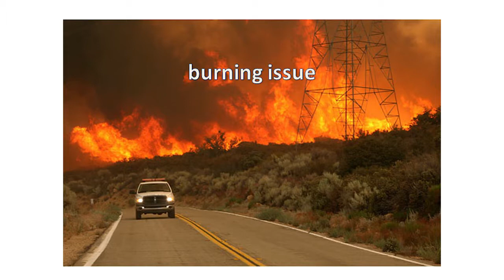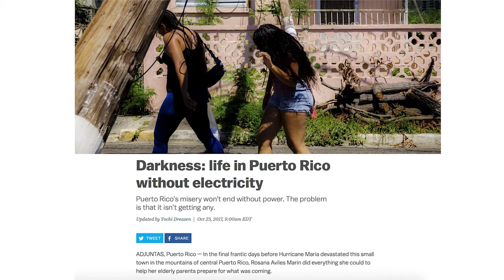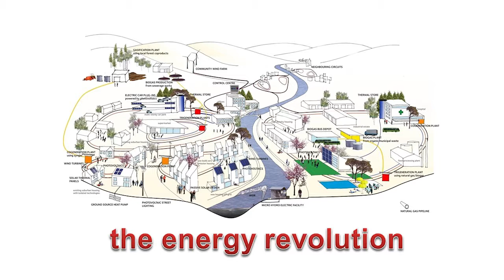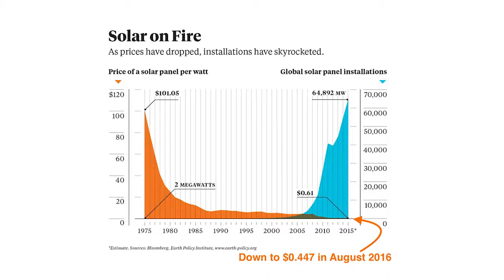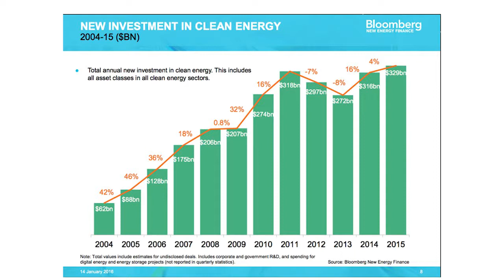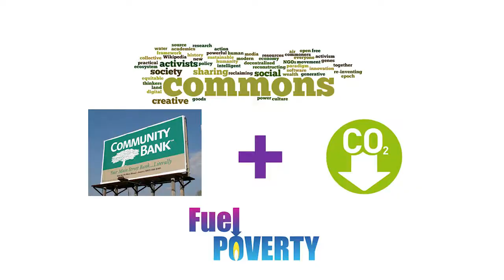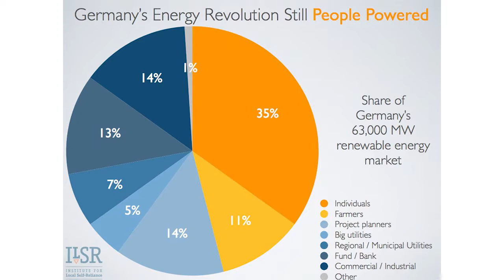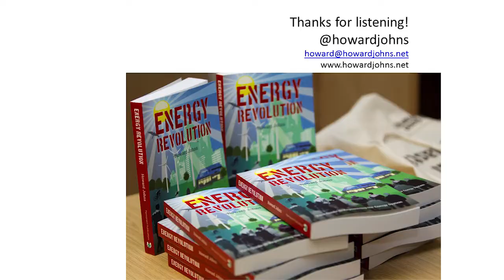University of Cumbria - Howard Johns: Climate Change: Our biggest challenge...biggest opportunity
IFLAS Open Lecture with Howard Johns: Climate Change: Our biggest challenge is our biggest opportunity. Ambleside campus, 7th November 2017